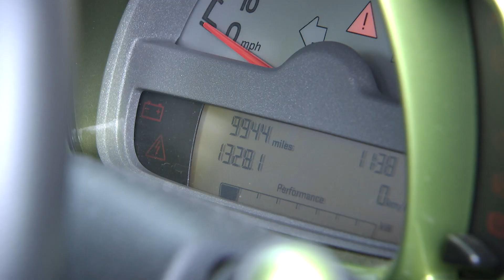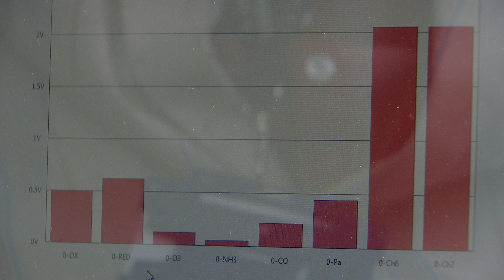Air Quality research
The University of Leicester's pioneering research is cleaning up the skies in urban environments.

Our Air Quality Group, based in the Department of Physics and Astronomy, are conducting research to improve understanding of the emissions, chemistry and dynamics within the urban environment, and are developing innovative urban management systems with a variety of industrial partners.

Filmed by Hayley Evans
Edited by Amy Cory